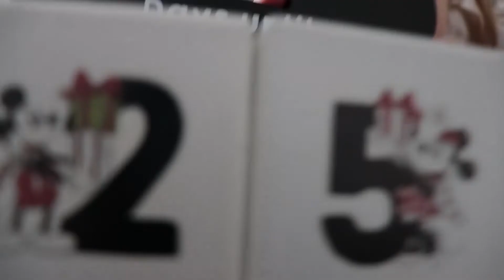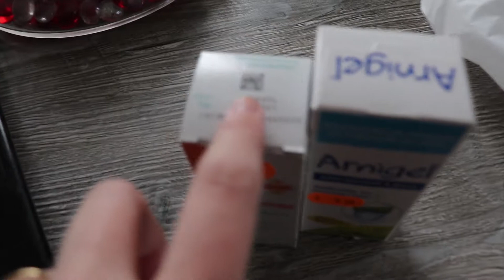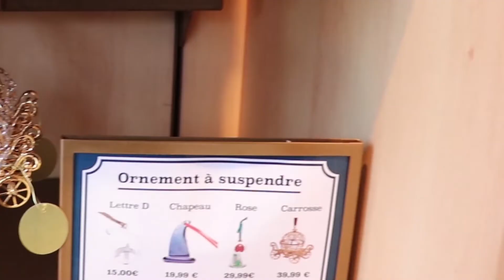[VlogAvent] Retour à Disney Village et stérilisation de Peluche | Vlog de l'Avent #8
Salut !

Aujourd'hui le vlog commence tôt pour aller déposer Peluche chez le véto, et je retourne finir mes courses de Noël au Disney Village.

Mon instagram : @alicealiasdoremi